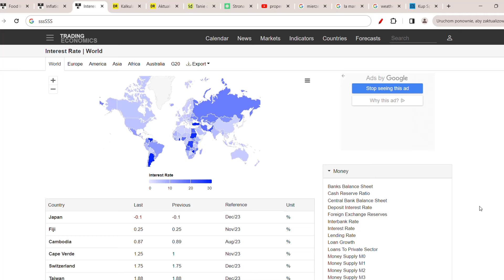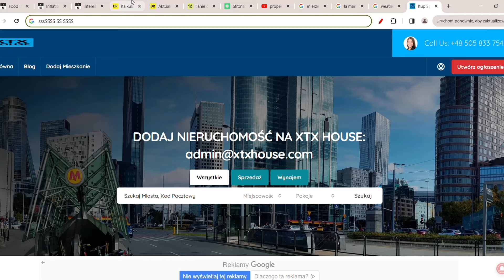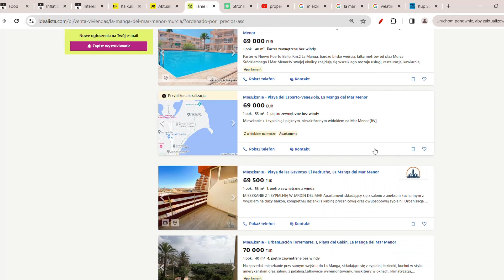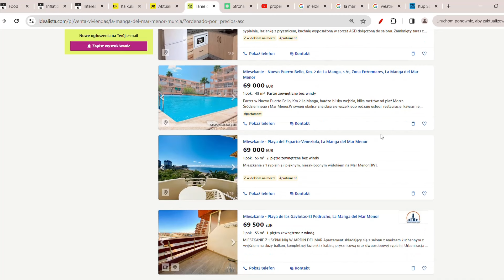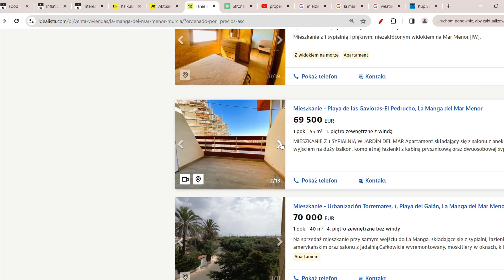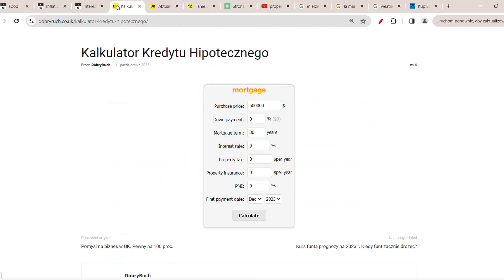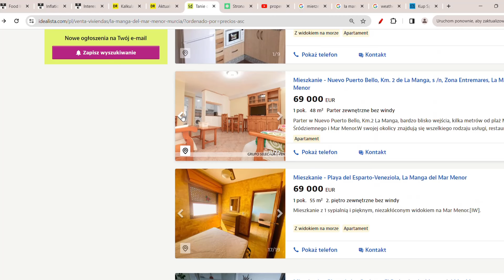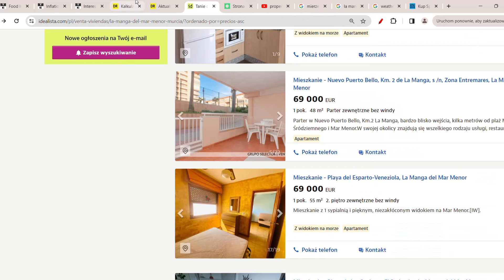ZAŁAMANIE CEN NIERUCHOMOŚCI 73%! CZY KUPIĆ MIESZKANIE ZA 3 MLN ZŁ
Gdzie nieruchomości będą tanieć, a gdzie będą drożeć? Czy sprzedać dom? Gdzie ceny domów są o 73% tańsze, a gdzie ceny domów drastycznie spadną? Ceny mieszkań prognozy. Czy kupić dom? Czy kupić 88-metrowy DOM w Polsce za 3 mln zł? Co się dzieje na rynku mieszkaniowym? Jak kupić tanio dom na kredyt w Polsce?